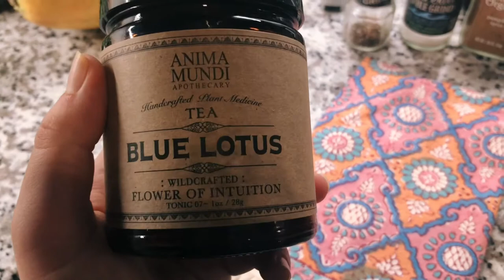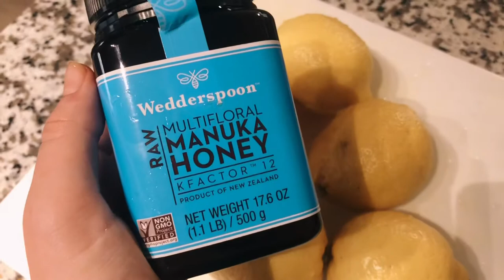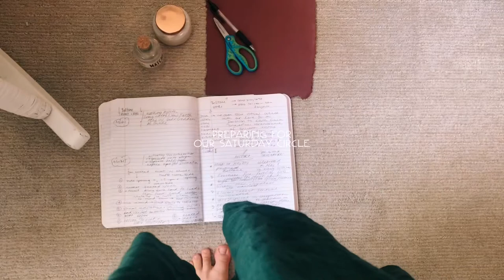Beltane Rituals In Quarantine | Blue Lotus Lemonade, Women's Circles, & Feasts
Beltane Blessings Unto All!

I've biked & hummed & danced & sneezed my way through this sweet & sunny Sabbat. May these fiery days bring us into our wild and show us how best to devote ourselves to what reminds us & nurtures our Joyous + Loving ways of being. Might we lean in and listen to the songs of the forest, of Green Man & Goddess, and might we harmonize with them in due time. Rise up with the sun, move forward with grace, and dance 'round Maypoles from home, finding union within self and communion with Earth wherever you are.

2-4 tablespoons honey per 40-48 oz batch (I split mine into two 24 oz-ish batches)
The juice of 6-8 lemons, peeled (dehydrate peels to use as a garnish or for your altar by 'baking' in the oven at lowest temp (ideally 150-170 Fahrenheit) for 20-35 mins. Keep an eye!
3-4 teaspoons Blue Lotus flower steeped in 24 oz hot water (double the teaspoons & the water if you're doing a full + potent brew for 3-4 folks!)
Ice cubes
Optional addition of 2-3 spoonfuls of coconut sugar

Steep your tea ahead of time. Put ice cubes in their vessels. Add honey to tea in a separate container and stir to dissolve the honey. Add coconut sugar, if desired, and stir to dissolve. Pour your sugary tea blend into the icy vessels & serve. Add your lemon peels as a garnish on the side for some added fun :)

Full Moon Gathering! Yoga + Ecstatic Dance this Thursday ~ More info + sign up can be found ~ Pay If/What You Can

Happy days to you all! May the sun warm you & your health be consistent.

xx
Kaki